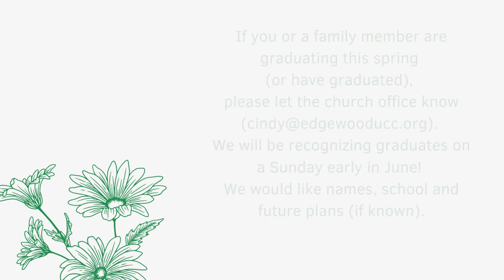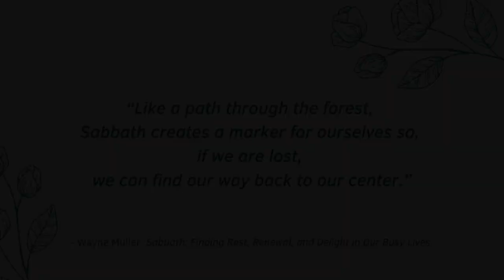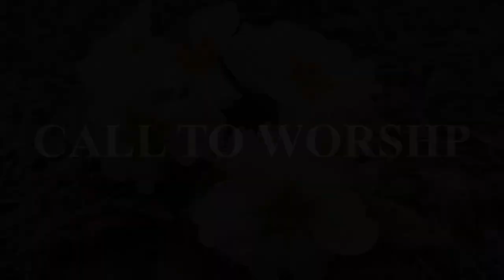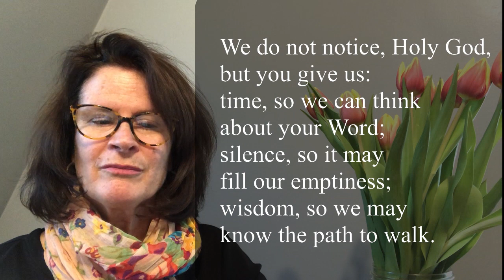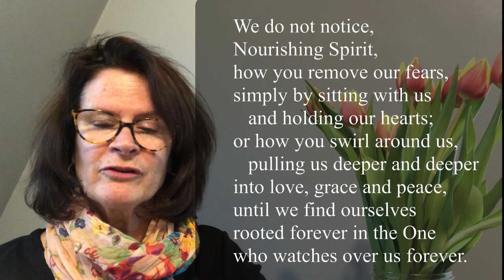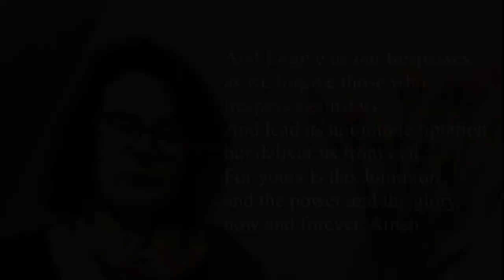Worship Service - May 16, 2021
A call to rest for all of creation...Join us for a sabbath service of praise and gratitude.

Edgewood United Church is an Open & Affirming, Just Peace, Environmental Justice congregation in the United Church of Christ.

Pastor Liz Miller
Liturgist: Deanne Lawrence